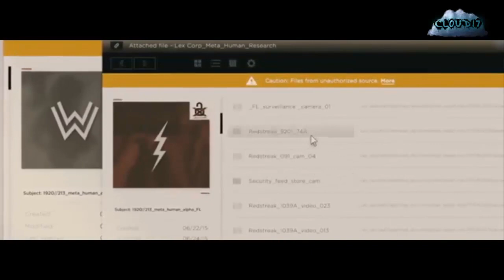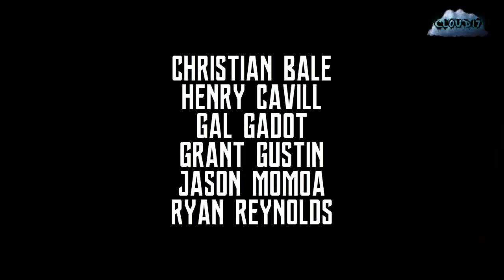JUSTICE LEAGUE (CHRISTOPHER NOLAN) - TRAILER CONCEPTO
La Liga de la Justicia pero con los actores que la mayoría quería (y con Brainiac como villano lol).